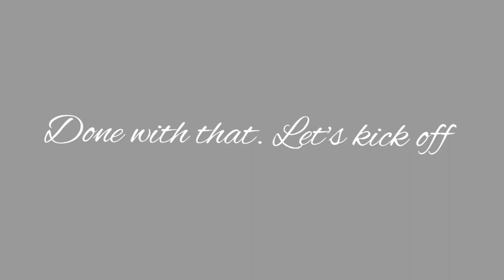My First Year in Babcock || chat with me + spilling tea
Musician: Jeff KaaleMusic: You Know
Musician: Jeff Kaale